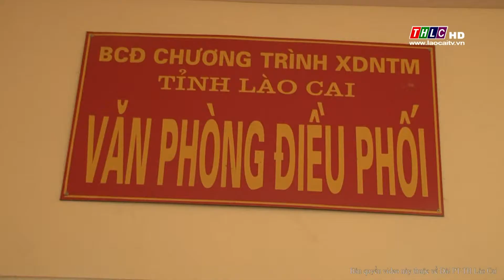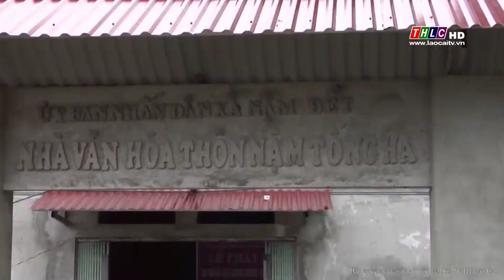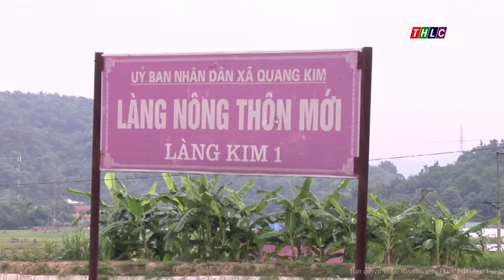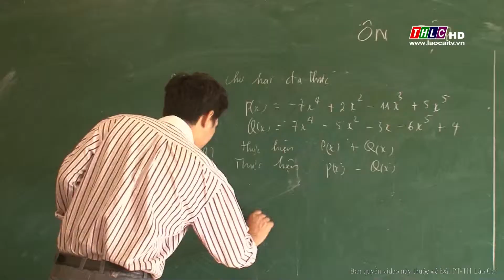Lào Cai xây dựng nông thôn mới (26/9/2018) | THLC